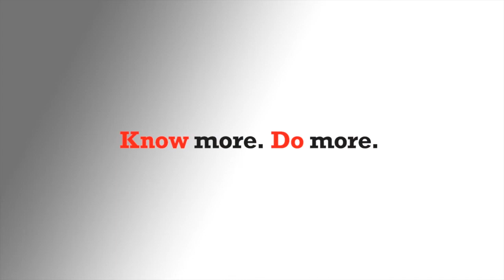Research Study at Griffith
Hear from our research students as they share their insights into Griffith as an ideal destination for research study.